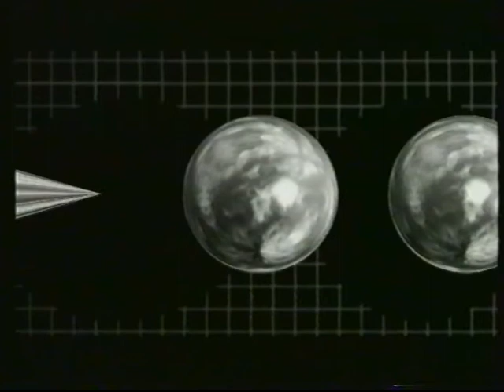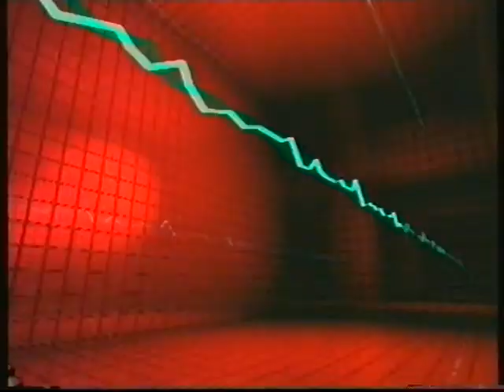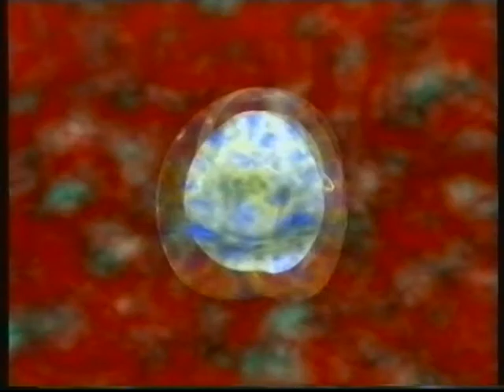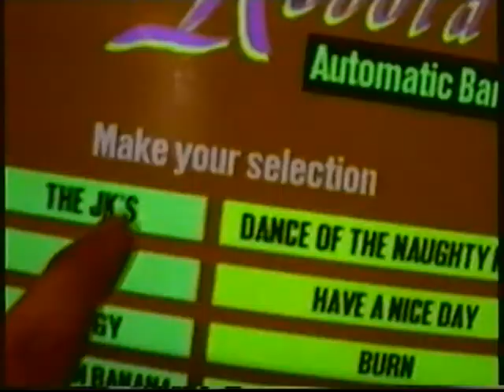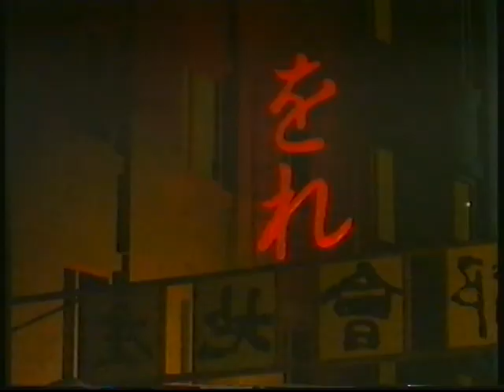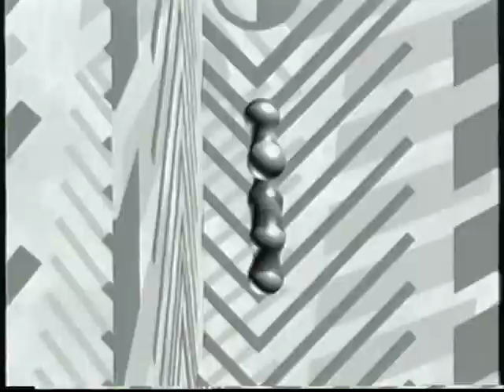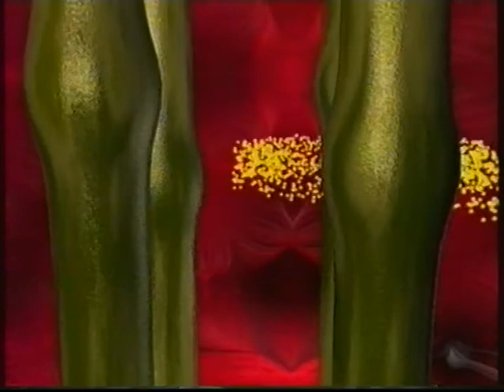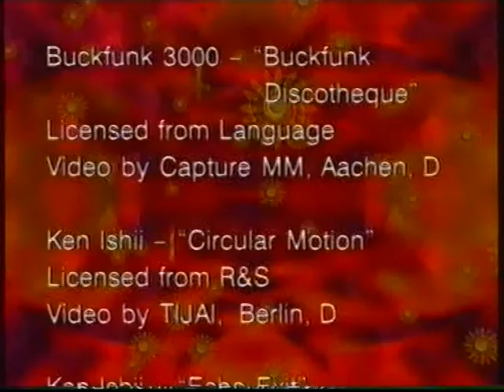X MIX KEN ISHII